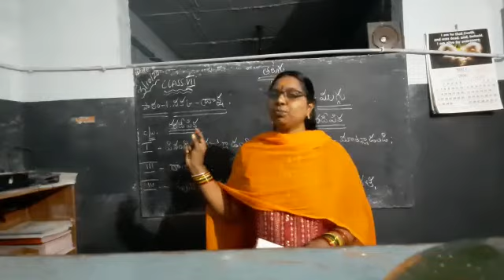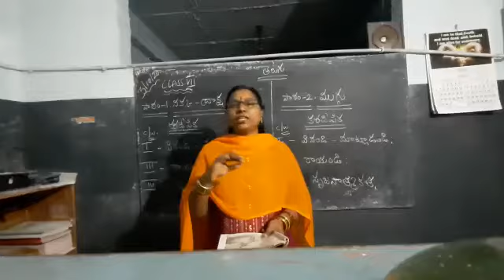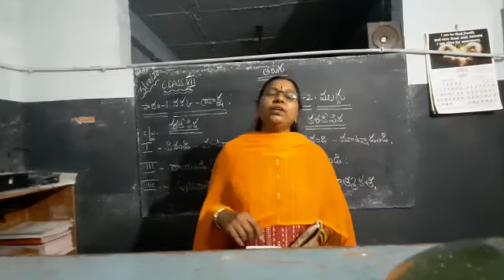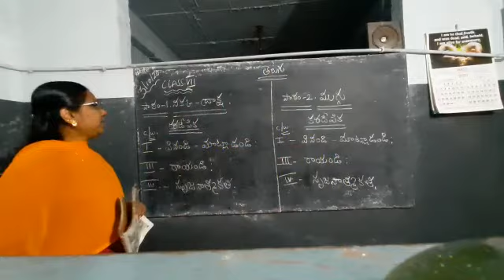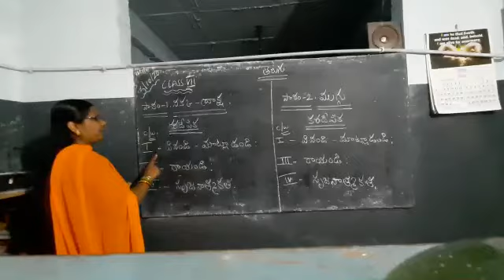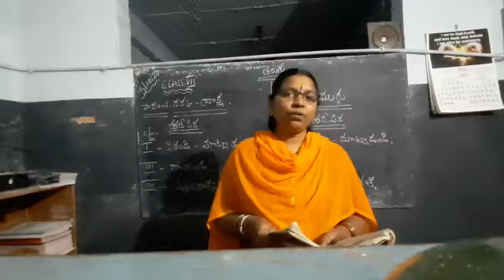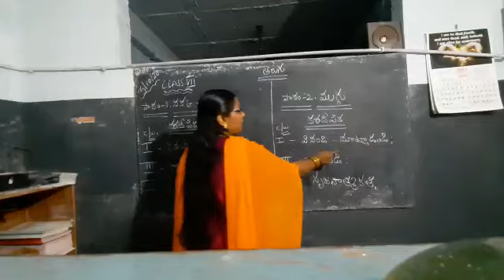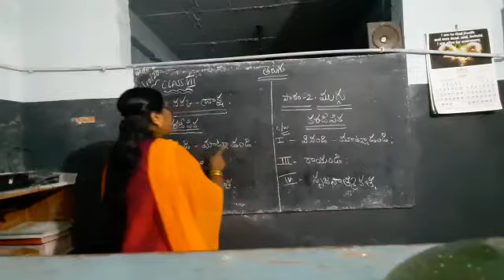7th class Telugu